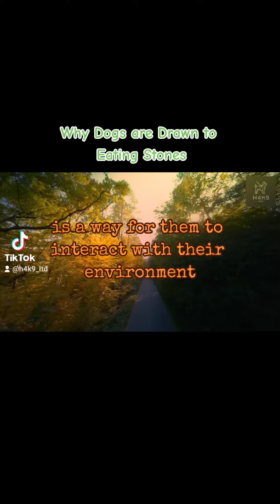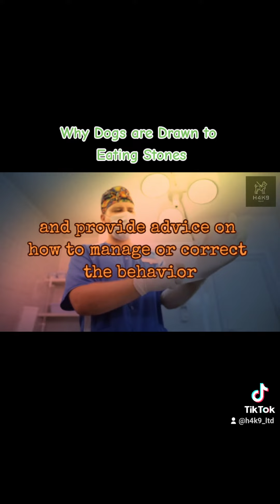Unraveling the Mystery: Why Dogs are Drawn to Eating Stones